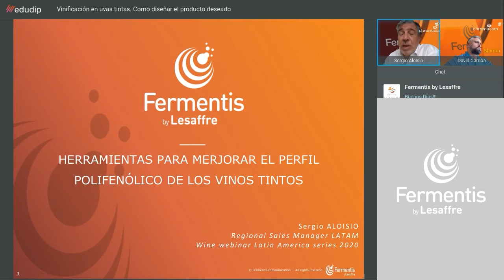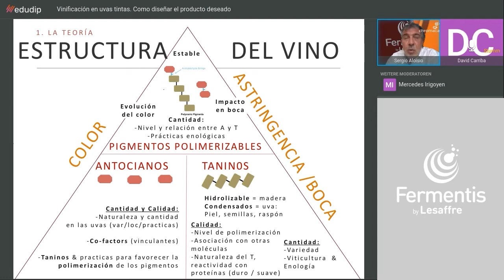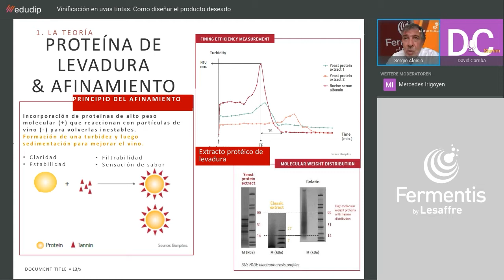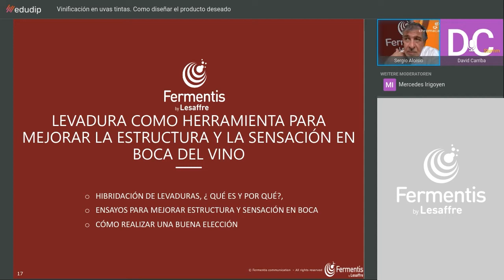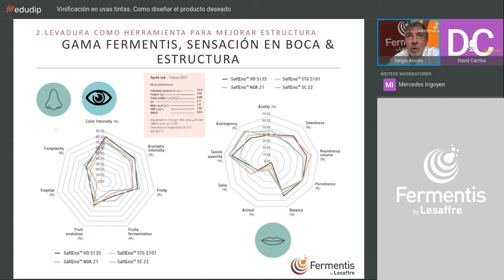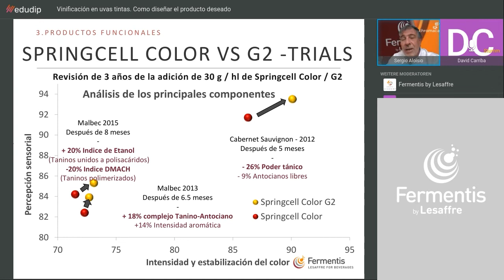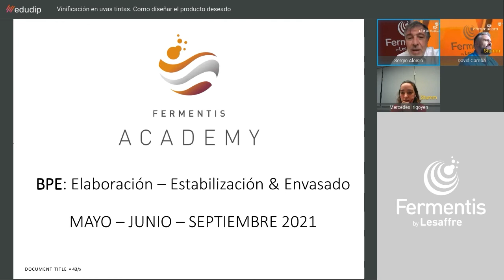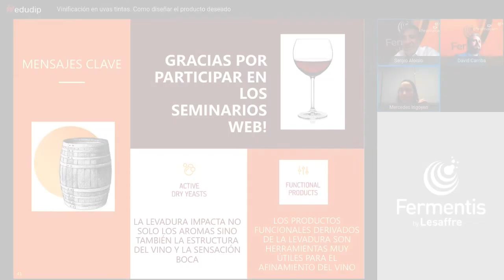Vinificación en uvas tintas Como diseñar el producto deseado- Fermentis webinar